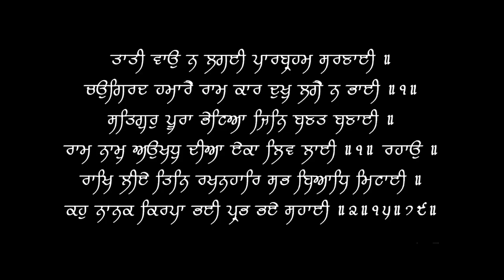Effects of Violence on Health, Mind & Body | Dr.Education